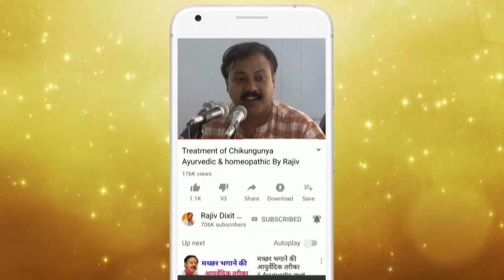Rajiv Dixit - प्रधानमंत्री के बेटे को जेल - When Narsimma Rao's son was sent to jail under urea scam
In this Video RajivDixit talk about Urea Scam, which was done by President PV_Narshimarao's son. Supreme court send him to Tihar Jail.

CBI had registered a case (known as Urea Scam Case) on May 19, 1996, against CK Ramakrishnan and others. It was alleged that accused persons entered into criminal conspiracy and cheated National Fertilizer Limited to the Tune of Rs 133 Crore. In furtherance of conspiracy accused Tuncay Alankus of Turkey signed a contract dated January 9, 1995 to supply 200000 MT of urea @ US$ 190 MT on prepayment of 100% price about $38 million equivalent to Rs 133 Crore(approx). Tuncay Alankus received $380000 on November 2, 1995 as advance for insurance purpose and $37.62 million from NFL on November 14, 1995 which was credited in the account of M/s Karsan Ltd on November 29 at Pictet Bank, Geneva, Switzerland but they did not supply urea to NFL. CBI had filed a chargesheet in the matter in 1997.

Prime Minister PV Narasimha Rao was a misunderstood man, says Jairam Ramesh, Former OSD to PM Nara
Pradhanmantri - Watch Pradhanmantri episode 20 on PV Narasimha Rao
P.V Narasimha Rao | One of the few Congress Prime Ministers not from the Nehru-Gandhi dynasty
The Newshour Debate: Narasimha Rao Finally Got Memorial Under BJP Term (31st March 2015)
Walk The Talk: P V Narasimha Rao

PV Narasimha Rao-Manmohan Singh: Unlikely Duo, says Jairam Ramesh, Former OSD to PM Narasimha Rao
INDIA: PRIME MINISTER PV NARASIMHA RAO ELECTION CAMPAIGN
Top 10 Biggest Scams in India 🇮🇳 - Hindi हिंदी
5 biggest corporate scams in India